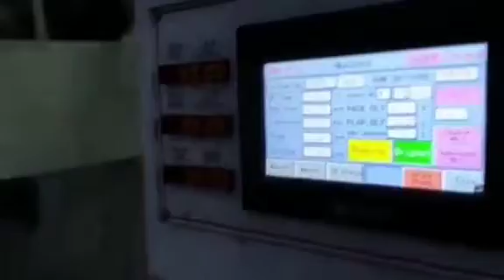Semi auto Stitcher two pc cartons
SEMI AUTO STITCHER -TWO PC CARTON